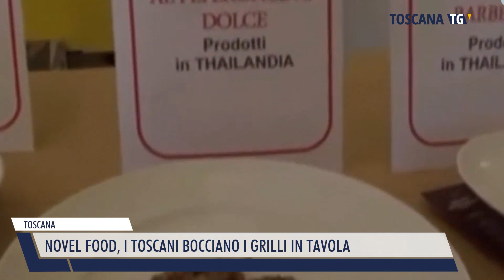2023-01-18 TOSCANA - NOVEL FOOD, I TOSCANI BOCCIANO I GRILLI IN TAVOLA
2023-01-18 TOSCANA - NOVEL FOOD, I TOSCANI BOCCIANO I GRILLI IN TAVOLA